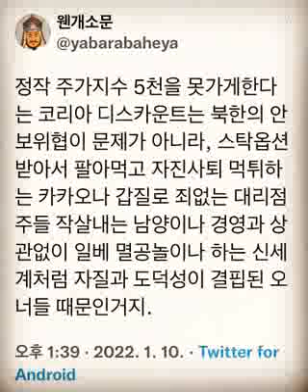웬개소문 황희석...내가 보기에 정용진 씨처럼 상인의 현실감각도 덜떨어진 금수저 비지니스맨이나 머리에 든 것 없이 연기나 하며 즐거워 하는 특수부 검사 출신 대통령 후보가 나오지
이게 진실이지…
이념에 사로잡혀 멸공이나 외치는 자칭 비지니스맨이나 멸치와 콩을 들고 철딱서니 없게 일베놀이나 하고 있는 대통령 후보라는 자나 다들 외면하는 코리아디스카운트의 진실

내가 보기에 정용진 씨처럼 상인의 현실감각도 덜떨어진 금수저 비지니스맨이나 머리에 든 것 없이 연기나 하며 즐거워 하는 특수부 검사 출신 대통령 후보가 나오지 않으면 코리아디스카운트 는 그날로 해소될 것 같다.

황희석